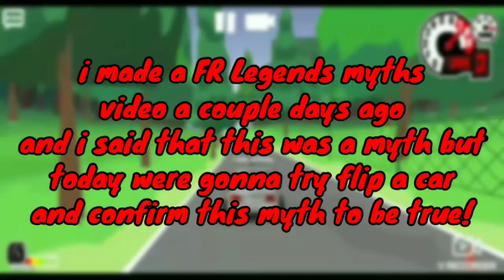FLIPPING A CAR IN FR LEGENDS!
woioioi back again lads with another video!

make sure to follow @frlegends_club and me @frlegendsdriftchampionship on Instagram!